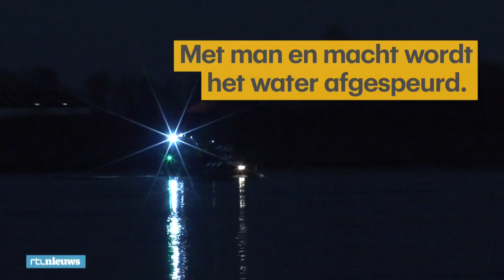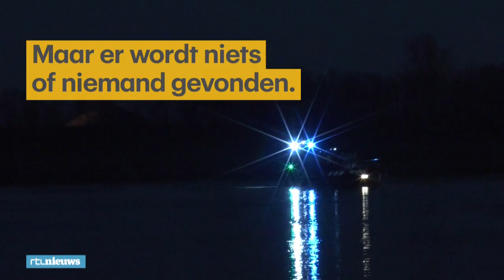Mysterie in Wageningen: omgeslagen boot spoorloos - RTL NIEUWS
Als drie mensen een boot met inzittenden zien omslaan, dan kom je in actie. Dat gebeurde gisteravond in Wageningen. Maar vreemd genoeg is van boot en inzittenden geen spoor teruggevonden.